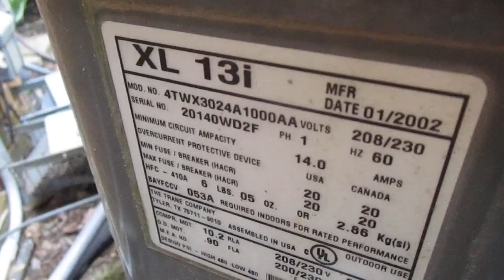Two Trane XL13i Air Conditioners